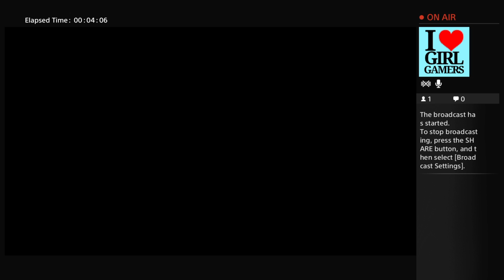Der Eisendrache Live Stream!!